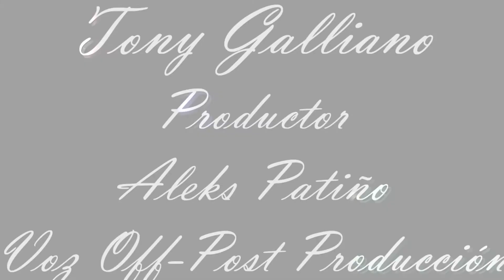SPOT SIN CENSURA TELE 30 SEG HD HI FI STEREO BY ALEKS PATIÑO.